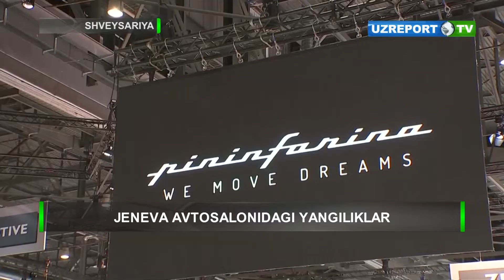Shveysariyada Jeneva avtosaloni o'z ishini boshlamoqda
Shveysariyada har yili bo'lib o'tadigan Jeneva avtosaloni o'z ishini boshlamoqda. E'tibor markazida elektromobillar. Elektr tyagasiga o'tish ko'p avto ishlab chiqaruvchilar orasida kuzatilmoqda.